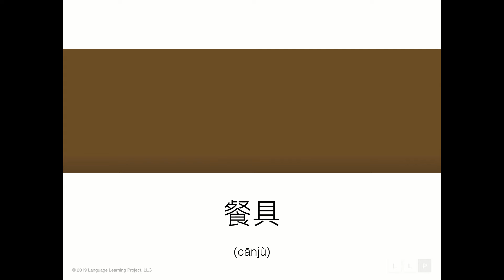Learn Mandarin Chinese Vocabulary: Lesson 16 - Tableware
In this video you will learn beginner Mandarin Chinese vocabulary. This lesson contains the basic words for tableware and utensils in a 1 minute audiovisual flashcard format. By repeating this lesson you will learn the pronunciation, spelling, and visual associated with each Mandarin Chinese word.